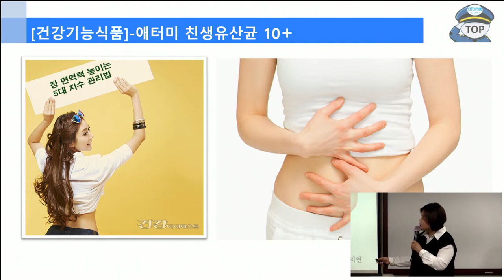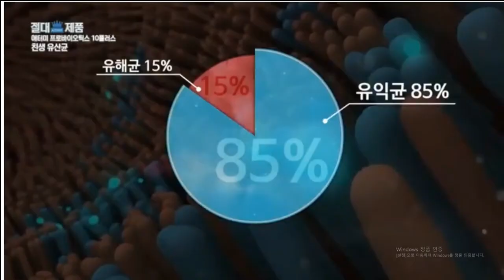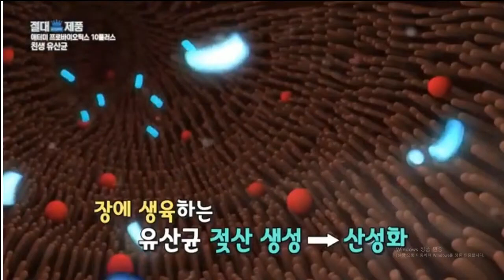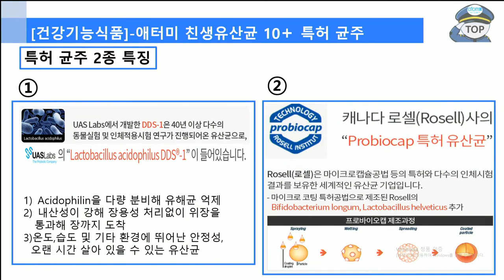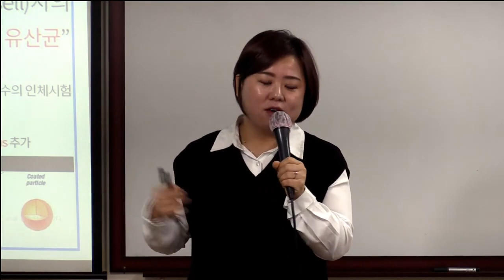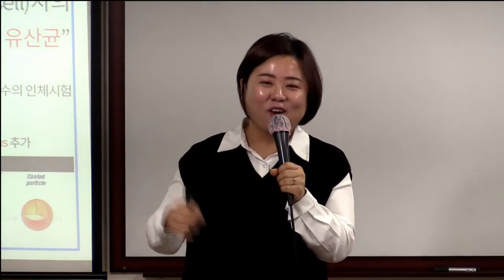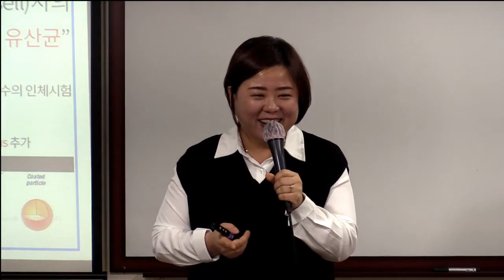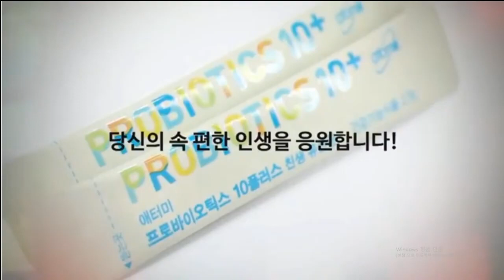TOP 기초 제품 강의/고지연SRM